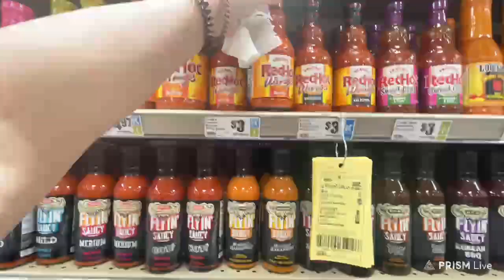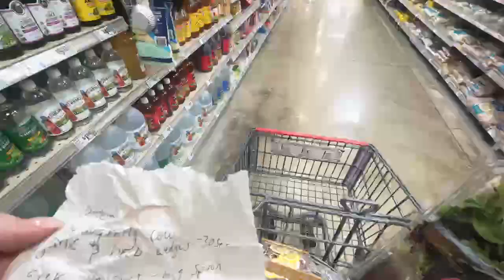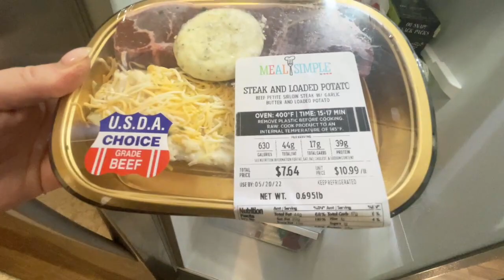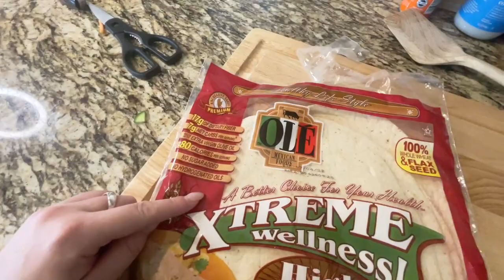kato_kat 2022/05/19 - SINGLE MOTHER OF FIVE IRL SHOPPING!